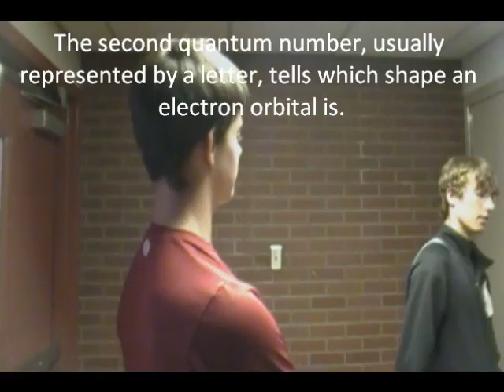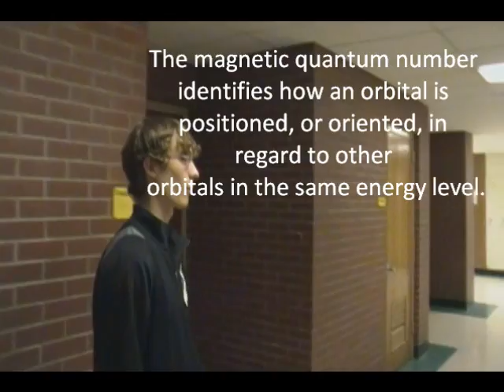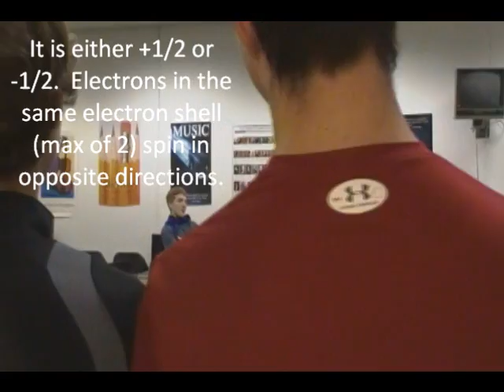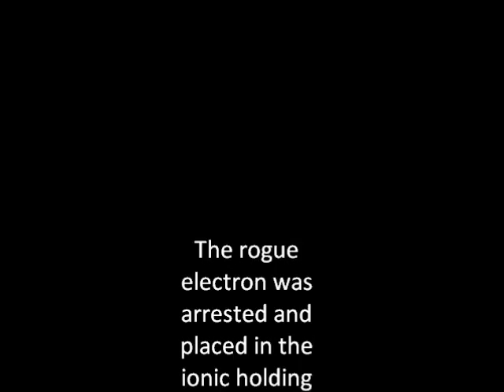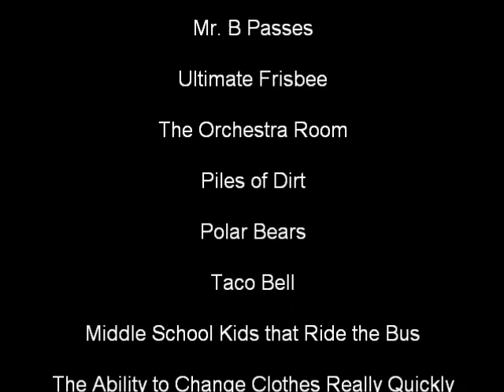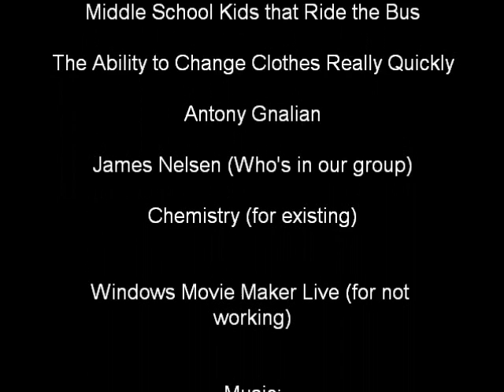RANGERS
Some Chem students bring down a renegade electron.  Chaos ensues.

At all.